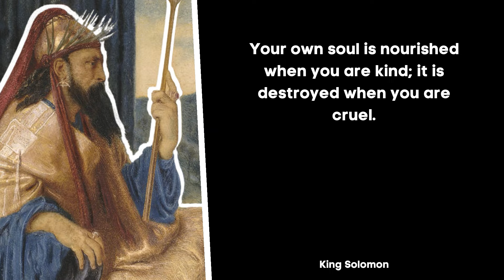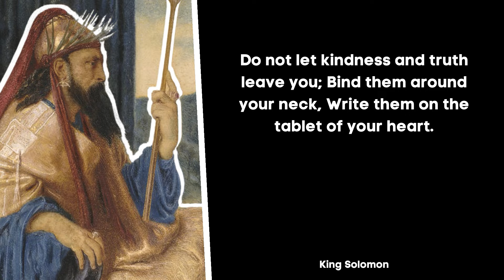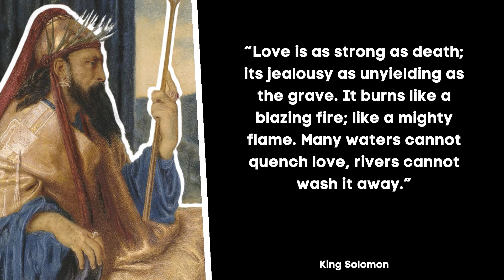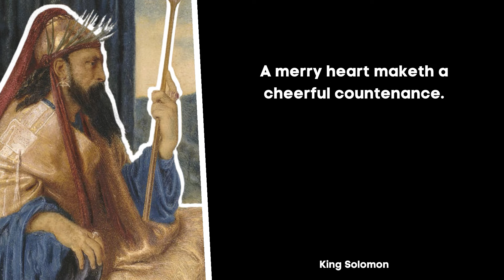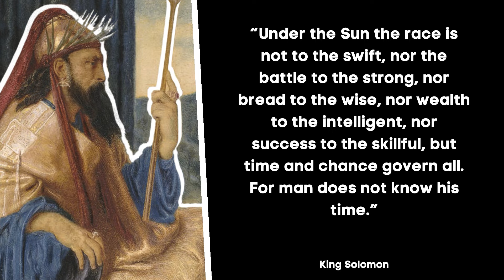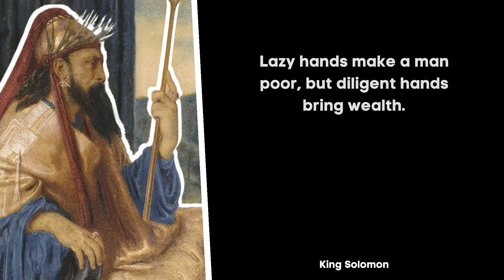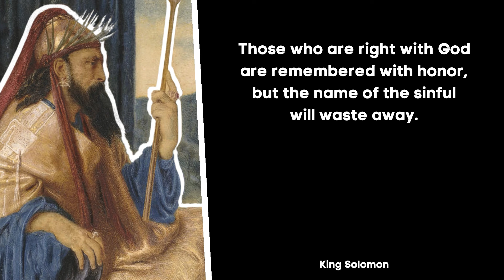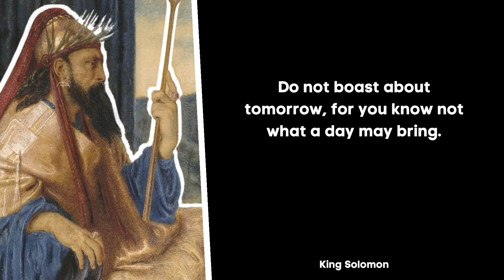King Solomon's MOST GENIUS AND POWERFUL QUOTES, SAYINGS, and THOUGHTS That Are FULL OF WISDOM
King Solomon. Rich and Wise King Solomon.